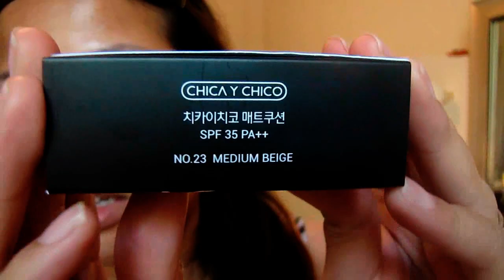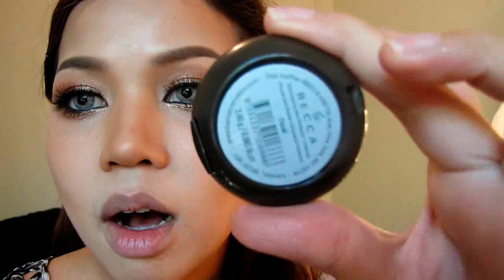Demo & Tutorial / Orangy - Golden Summer Look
แกะกล่อง ALTHEA // ALTHEA Unboxing

Product Used:

Contact Lens : Twilight Gray

2. Too Faced Soul Mate Bronzer Carrie & Big
3. ELF HD Powder
4. TER Brow Gel #01 Dark Brown
5. ELF Eye Primer Aint That Sweet
6. Maybelline Hyper Diamond
7.Essence Eye Liner
8. L'oreal lineur intense felt tip
10. Lashes - Taiwan
11. Tartelette Mascara
12. Becca Shimmer
13. NYX Powder Blush Terra Cotta
14. NYX Powder Blush
15. Rire Lip Powder Orange Pop